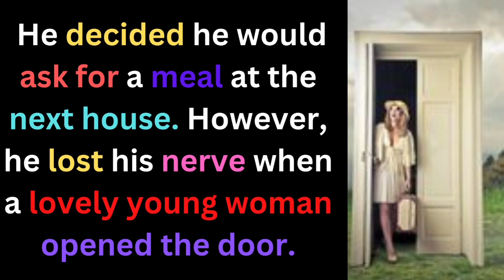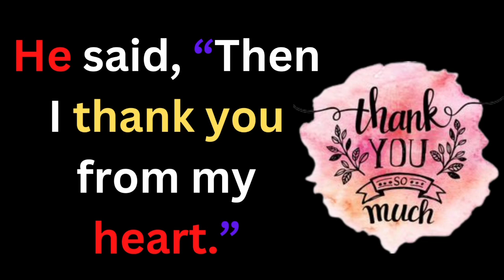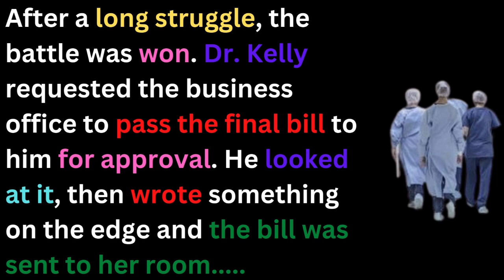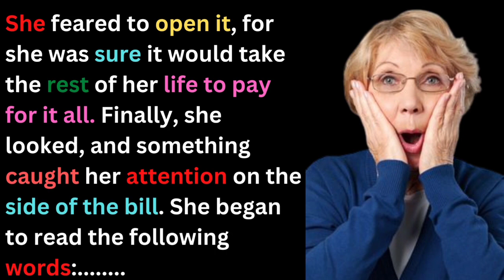motivational story one glass of milk intelligent-quotes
Join us for an inspiring story about the power of small actions and the importance of perseverance. This motivational tale, accompanied by Intelligent Quotes, will show you how one glass of milk can make all the difference in your life. Get ready to be uplifted and motivated to take that first step toward your dreams. Watch now and discover how to turn small actions into big results."
Quotes
Inspiration
Motivation
Wisdom
Life lessons
Thought-provoking
Intelligent thoughts
Inspirational quotes
Positive thinking
Personal growth
Mindset
Uplifting messages
Self-improvement
Mindfulness
Empowerment.
a glass of milk story,
a glass of milk,
motivational story,
glass of milk,
motivational story of one glass milk,
motivational story of one glass milk in English,
motivational video,
the motivational story the glass of milk,
inspirational story,
motivational,
short motivational story,
motivation,
motivational stories,
story of one glass of milk in English,
a glass of milk - a short moral story,
a glass of milk paid in full author,
story,
a glass of milk's moral story